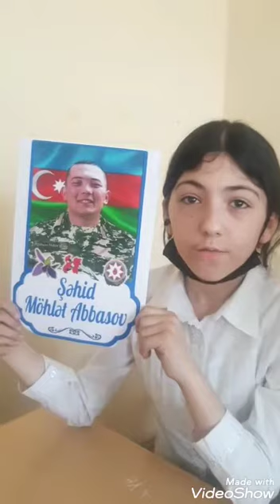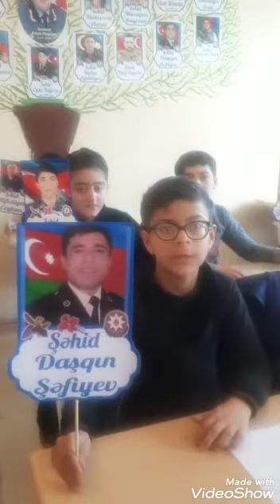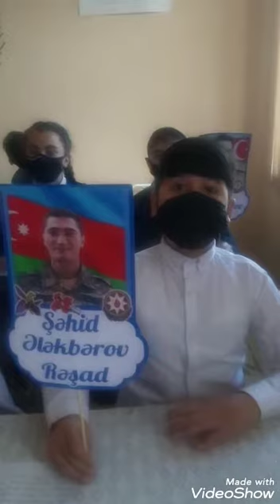Gəncə şəhər 13 nömrəli tam orta məktəbin 5a sinfi: ŞƏHİDLƏRİMİZİ hörmətlə anırıq!